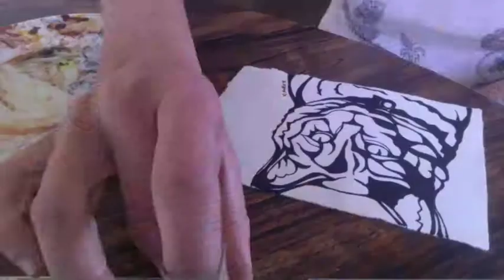Watch the HeartFULL Art of Beans the Cat!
MeOW! Beans the cat from Nebraska is now fit for framing! What a sweet face, right?! This furball pet portrait was commissioned by my cousin's wife for her dear sis. And, as always, I drew and painted with love.  HeartFULL Pet Portraits make AMAZING gifts for any occasion - weddings, grief, birthdays, holidays... or just because you love your pets!

watercolor pet portrait
personalized pet portrait
pop art pet portrait
pet portrait necklace
pet portrait custom
custom pet portrait dog
custom pet portrait painting
custom dog portrit pet
custom dog portrait watercolor
watercolor dog portrait
painted dog portraits
custom cat portrait
cat artwork
whimsical cat art
dog artwork
custom dog art